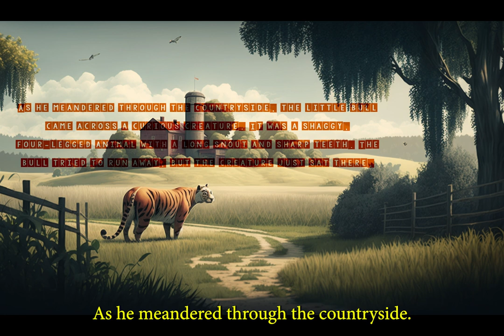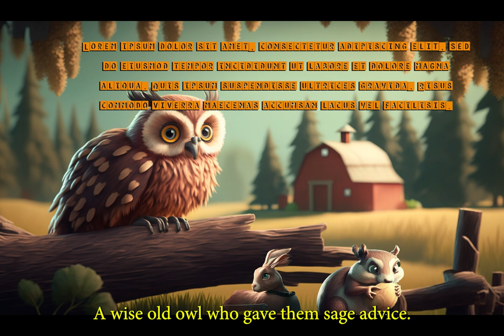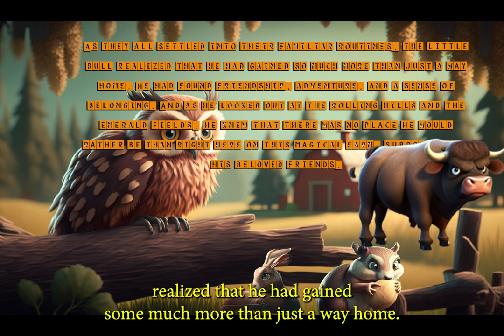The Little Bull's Adventure: A Fantasy Animal Farm Story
Join the little bull on his magical adventure through a beautiful farm filled with fantastical creatures. Lost and alone, the little bull must navigate the unfamiliar landscape and make new friends along the way. Together, they traverse dense forests, babbling brooks, and steep hills, encountering curious animals and surprising twists in the plot. Will the little bull find his way home, and what will he discover about himself and the world around him? This enchanting tale is sure to capture the imagination of viewers of all ages.